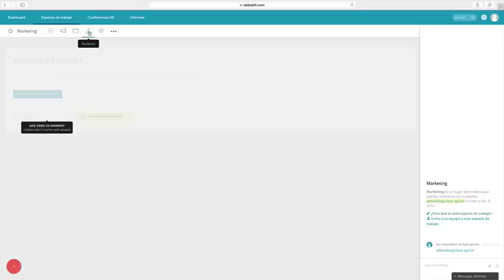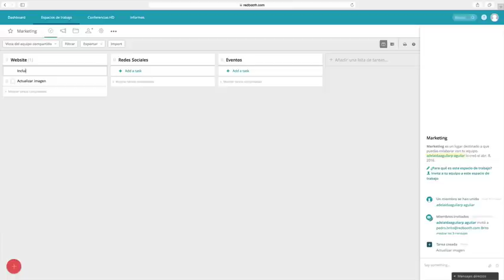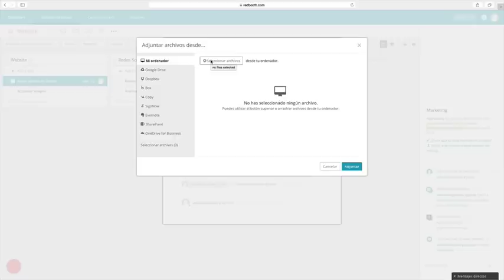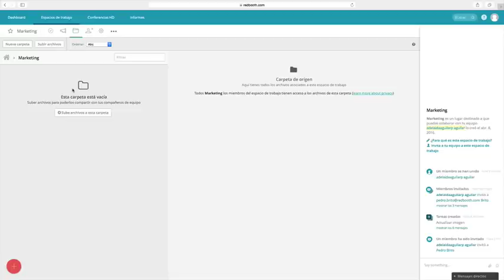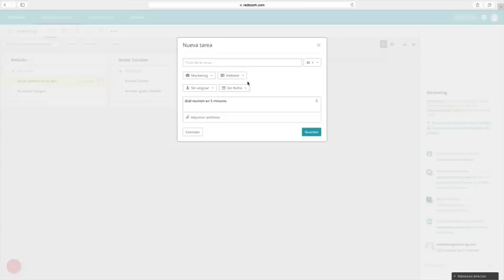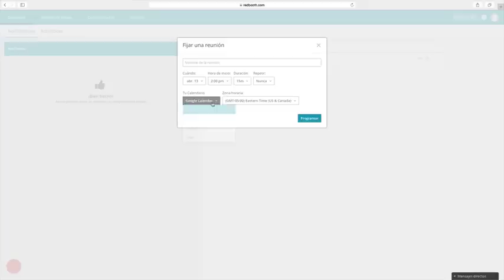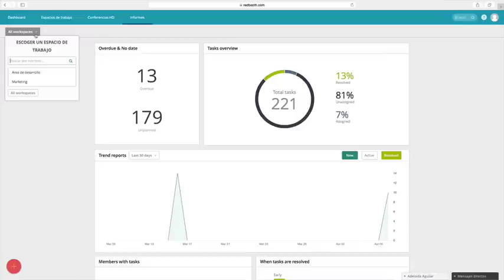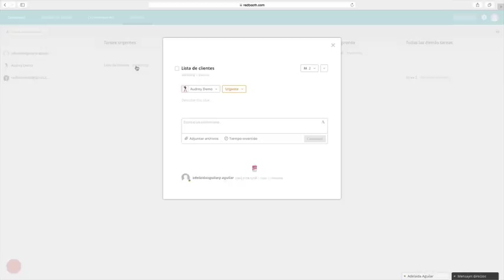Introducción a Redbooth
Entienda cómo su equipo puede utilizar Redbooth para la gestión de proyectos, colaborando de forma ágil y sencilla- no importa dónde esté! Extremadamente recomendable si es nuevo en Redbooth o si quiere iniciar una prueba gratuita